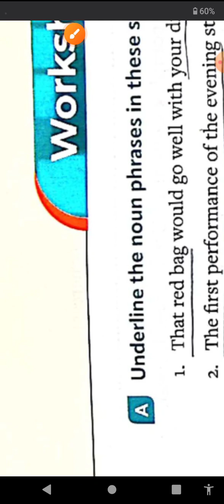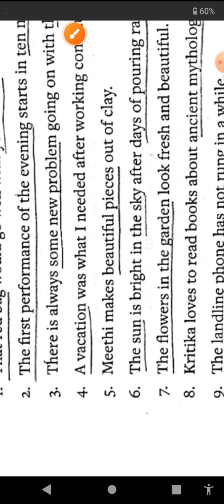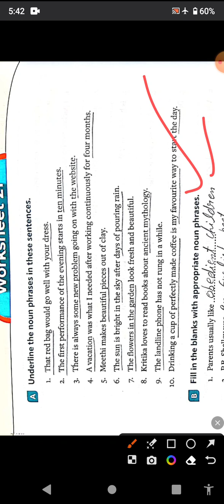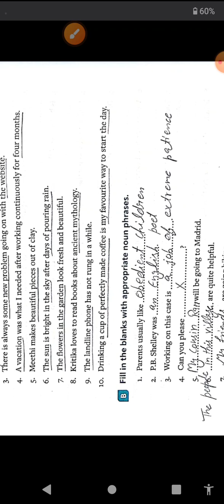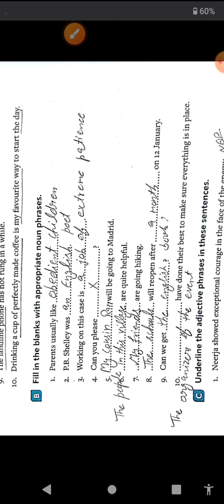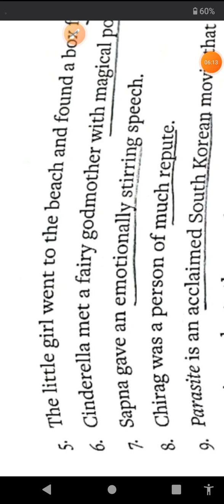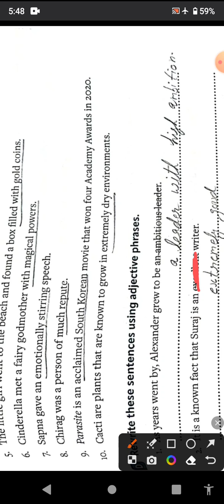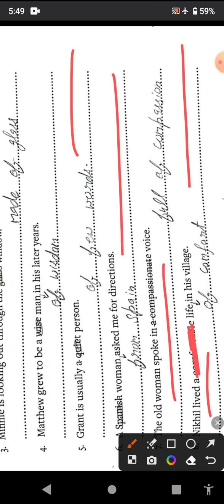worksheet-21 Class7 Everyday English grammar and Composition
Everyday English grammar and Composition book solutions for class 3, 4, 5, 6, 7, and, 8 th
class7th English grammar solution by Neha ma'am